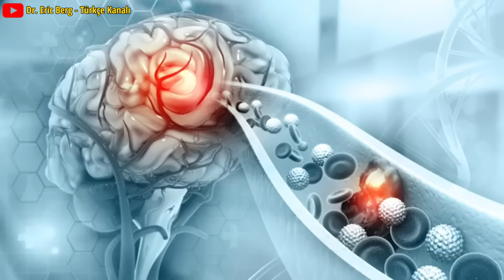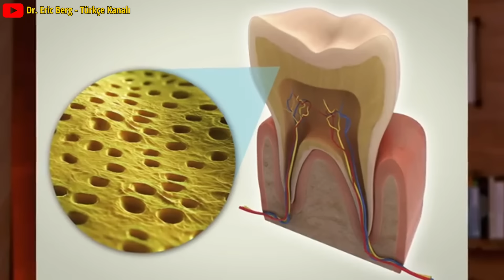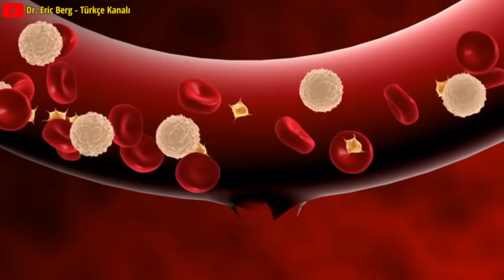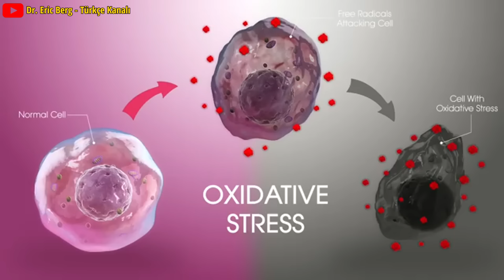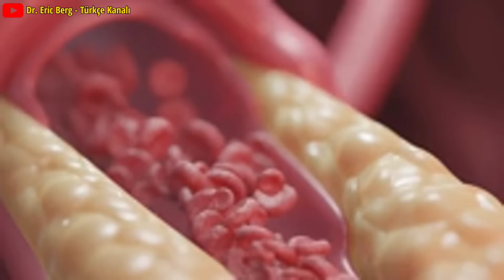Kalp Krizine Yol Açan Gizli Tehlike | Dr. Berg Türkçe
Çoğu insanın bilmediği kalp krizlerinin gizli kaynağını keşfedin.

KİTAP BAĞLANTISI (GİZLİ SALGIN - Thomas E. Levy):

Diş Tartarını Önlemenin En İyi Yolu - Dr  Berg Türkçe

00:00 - Önemli Bir Konuya Giriş
00:09 - Dr. Thomas Levy'nin Bulguları
00:57 - Kişisel Diş Deneyimi
01:36 - Kronik Diş Enfeksiyonlarının Etkisi
03:01 - Kök Kanal Tedavisi Endişeleri
05:15 - Oksidatif Stres ve C Vitamini

Bu videoda kalp krizinin şaşırtıcı gizli bir kaynağından bahsedeceğiz. Dr. Thomas Levy, "Gizli Salgın" adlı kitabında, miyokard enfarktüsü ve tıkalı arterleri olan hastaların %78'inde, aynı zamanda kök kanal tedavili dişlerdeki enfeksiyonlar için tipik olan patojenlerin DNA'sına da sahip olduklarını bildirdi.

Bu tür kronik enfeksiyon, kronik apikal periodontit olarak bilinir ve sıklıkla hiçbir semptomu yoktur. Çiğnerken, bakterileri lenfatik sistemin daha derinlerine itersiniz, bu da kalbi etkiler ve artrit gibi diğer inflamatuar sorunlara neden olur.

Enfekte dişler sıklıkla rutin diş röntgenlerinde gözden kaçar. Kanınızdaki C-reaktif protein seviyeleri inflamasyonun biyobelirteçleridir ve bazen enfekte dişlerin habercisi olabilir.

Enfeksiyon dişte, diş etlerinde, çenede veya bademciklerde olabilir. Ağzınızdaki patojenler önemli ölçüde oksidatif stres ve serbest radikal hasarı yaratabilir. Vücudunuzun tepki verme yollarından biri pıhtı geliştirmektir. Diğer belirtiler arasında yorgunluk, kronik iltihaplanma, çene sorunları ve diş hassasiyeti yer alır.

Bağışıklık sisteminizi güçlendirmek ve bakterilerin dişlerinizden yayılmasını önlemek için 1 ila 2 gram (günde birkaç kez 500 mg) lipozomal C vitamini alın. C vitamini, vücuttaki oksidatif stresi azaltmak için bir antioksidan görevi görür.

Lipozomal C vitamini hücre içi düzeyde çalışabilen yegane formlardan biridir. Lipozomal C vitamini büyük miktarlarda alınsa bile ishale neden olmaz.

Dr. Eric Berg DC Biyo:
56 yaşındaki Dr. Berg, Sağlıklı Ketozis ve Aralıklı Oruç konusunda uzmanlaşmış bir kayropraktik uzmanıdır.  En çok satan Sağlıklı Keto Planı kitabının yazarıdır ve Dr. Berg Nutritionals'ın direktörüdür.

Sorumluluk Reddi:
"Kanalımızda sunulan bilgiler yaşanan tecrübelerden yola çıkarak sadece size farklı bir bakış açısı kazandırmayı amaçlamaktadır. Mevcut devam eden bir tedavinin yerini alamaz ve doğrudan tedavi amaçlı kullanılamaz.  Takipçilerimiz devam eden bir rahatsızlıkları varsa öncelikle Doktor kontrolünde tedavi yollarını aramalı ve bunlarla birlikte doğal besinler içeren takviyelerimizi veya fiziksel uygulamalarımızı değerlendirmelidirler. Her rahatsızlık bir kilit gibi görülmeli ve ona özgü bir anahtar olduğunun farkına varılmalıdır. Sağlıklı günler dileriz."

Umarım bu, kanal tedavisi ile kalp krizi arasındaki bağlantı hakkındaki farkındalığınızı artırır. Bir sonraki videoda görüşürüz.